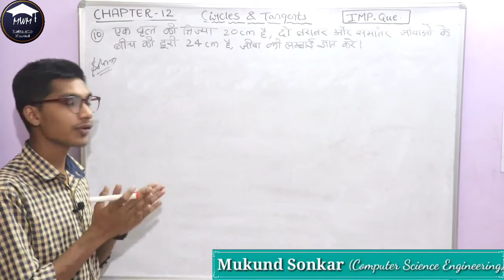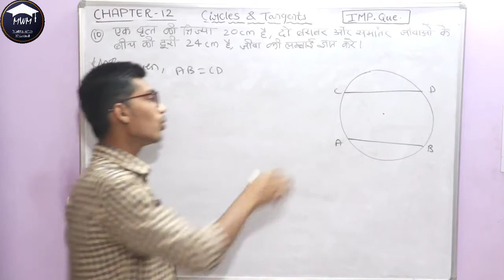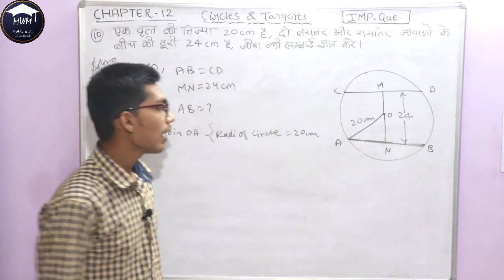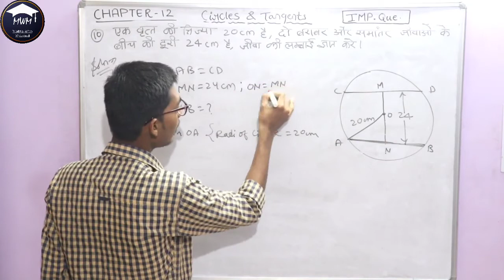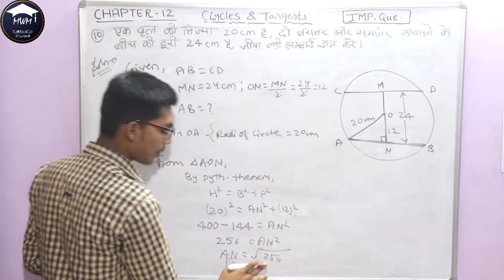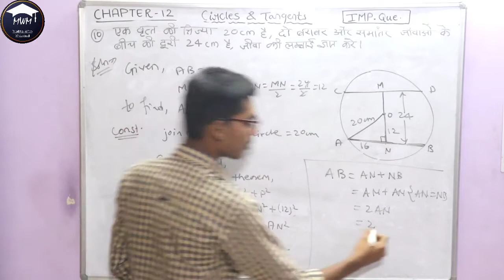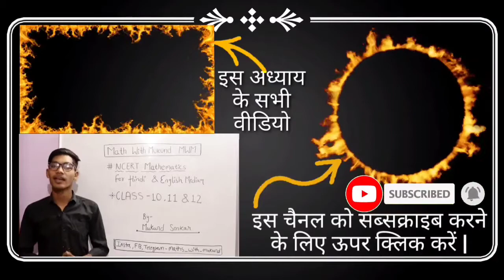Chapter-12 circle and tangents (सीजी बोर्ड क्लास 10 मैथ्स) CG-BOARD Class-10 Maths | CGBSE 10 Maths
इस वीडियो में  मैंने आपको कक्षा-10 का अध्याय -1 का परिचय समझाया है |
Share this Channel Link to all CLASS-10 CG-BOARD STUDENTS---

कक्षा-10 (छत्तीसगढ़ बोर्ड) वालों के लिए खुशखबरी अब वह अपनी गणित की संपूर्ण पाठ्यक्रम की पढ़ाई ऑनलाइन लेक्चर के माध्यम से कर सकेंगे | इनको कुछ इस तरह से पढ़ाया जाएगा कि अंग्रेजी तथा हिंदी माध्यम विद्यार्थियों को समझने में आसानी होगा |

इस चैनल पर कक्षा-दसवीं छत्तीसगढ़ बोर्ड का संपूर्ण पाठ्यक्रम पूरा कराया जाएगा आगे के वीडियोस और अध्याय के लेक्चर के लिए हमारे इस चैनल को सब्सक्राइब करिएगा और बैल आइकन घंटी दबाना ना भूलिएगा |

Thankyou...